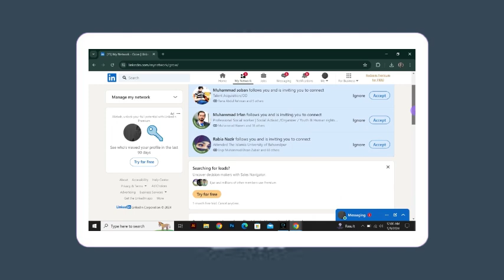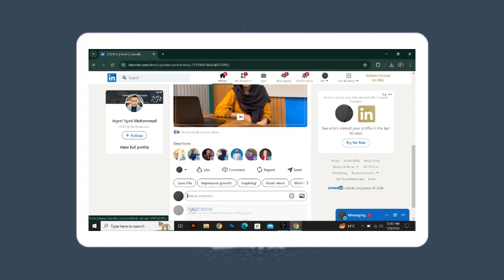Cómo hacer networking en linkedin para conseguir empleo (forma fácil)